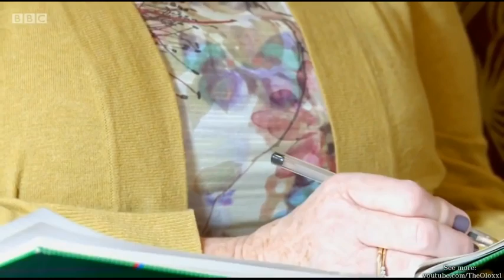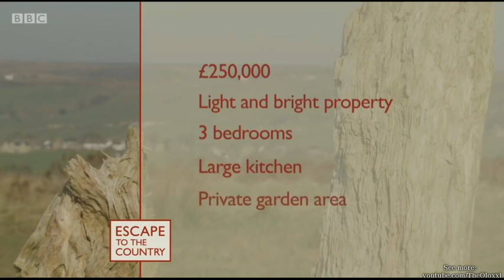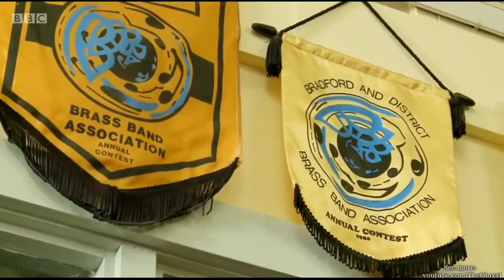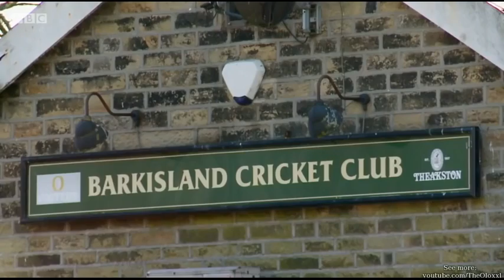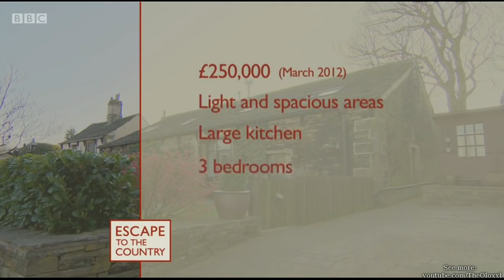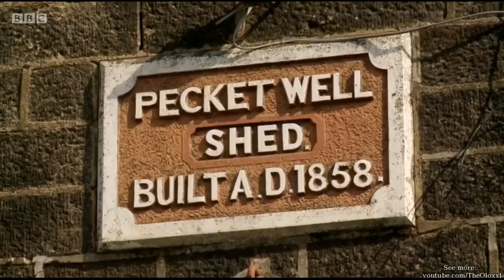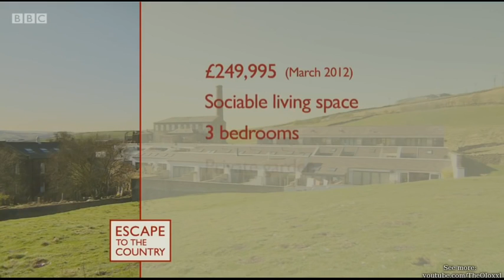Escape to the Country 13x6 Yorkshire